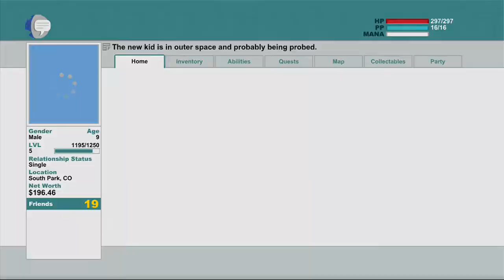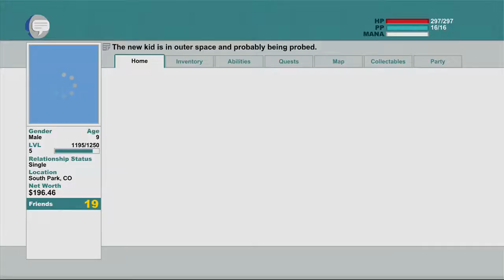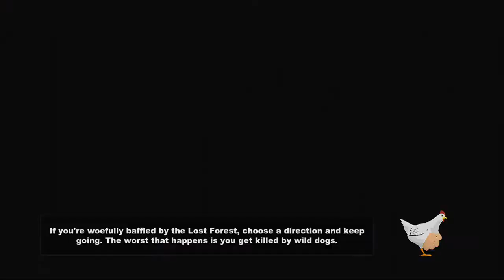South Park The Stick of Truth Mage Walkthrough part 10 - Alien Probes and Randy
This is the first part of the South Park The Stick of Truth series. It will be a full series and will include the full game, ending and my personal review of the game. I am looking forward to playing and posting gameplay for you all.

Locations include; South park Colorado, The homes of timmy, cartmen, stan, kyle, jimmy, and more.  The Kingdom of Kuppa Keep (KKK), Jimbos gun shop, Alien Mothership, South Park Elementary, Tweeks Coffee Shop, Tokens Mansion, and much more!

Characters include the entire South Park Cast, including Chef, Mr.Hankey, Jesus, underpants gnomes and even towelie!